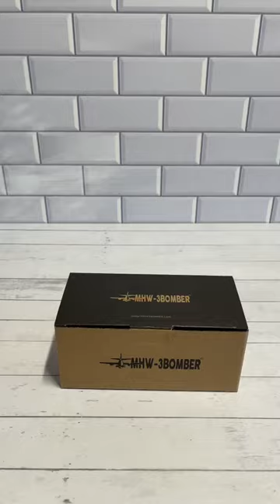Best WDT tool mhw-3bomber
MHW-3BOMBER Espresso Distribution Tool Coffee Stirrer 0.25mm Magnetic Stand Storage

❤️ 新歡 My setup
🫘 Acaia Lunar scale
🫘 Kruve IMAGINE Milk Drink Glass
🫘 MHW-3BOMBER 58mm Magnetic Coffee Dosing Funnel
🫘 MHW-3BOMBER WDT tool
🫘 MHW-3BOMBER Mini Coffee Knock Box
🫘 MHW-3BOMBER Coffee Bar Towel
🫘 MHW-3BOMBER Milk Pitcher Espresso Steaming Frothing
▶ Sony ZV-1
▶ Insta360 ONE X2 (送114cm Invisible Selfie Stick)
🛠️ 我的頻道工具 My channel tools